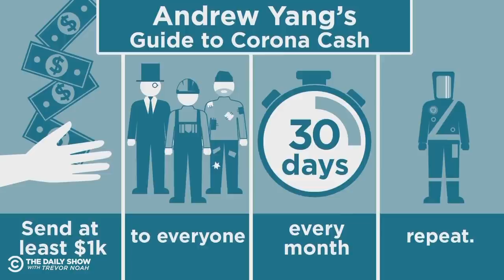The Best of Ronny Chieng in Quarantine | The Daily Social Distancing Show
From talking UBI with Andrew Yang to getting stuck in Australia, this is how Ronny Chieng has spent quarantine.